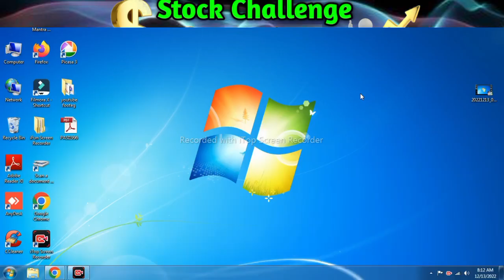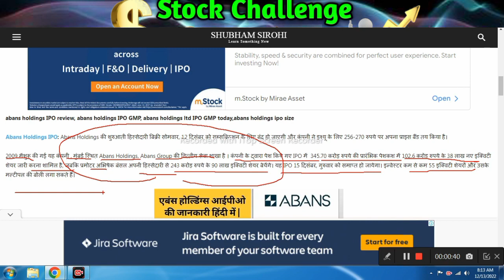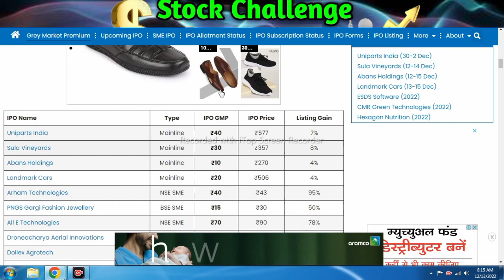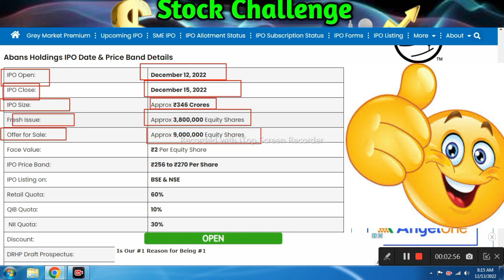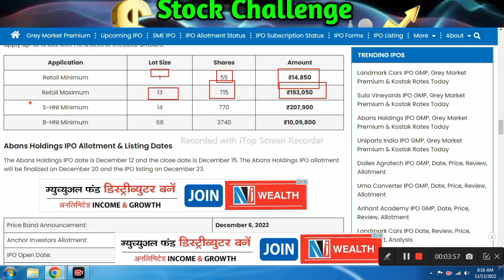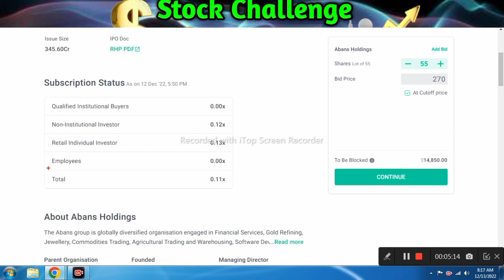तीनों IPO की Ranking | Abans Holdings IPO - Apply or avoid? | Abans Holding Limited IPO GMP update l